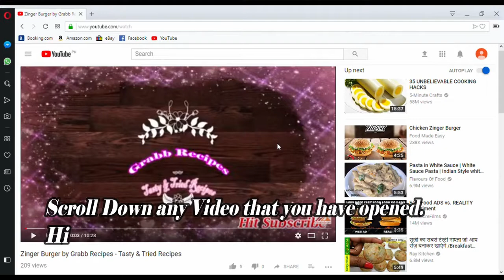Katori Chaat By Grabb Recipes -Tasty & Tried Recipes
How to make Katori Chaat

Katori Chaat

Katori Chaat is an appetizing snack.It is a street food ,form of Pani Puri or you can say Gol gappy. It looks unique. Make it at home for your Kids and enjoy at home.